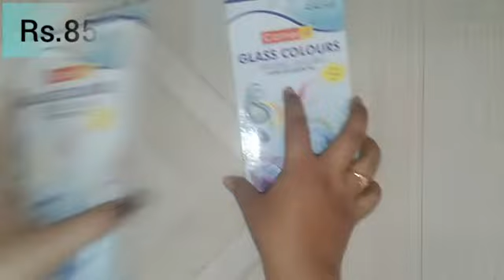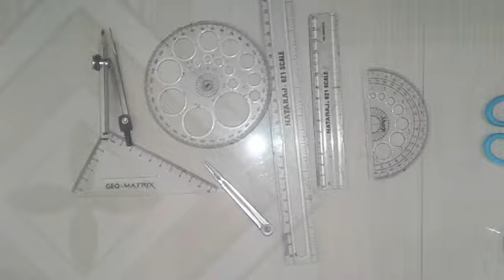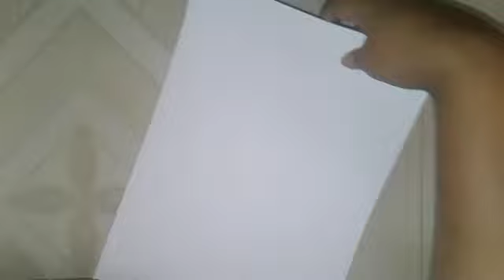You Must Need Craft Material | Craft Meterial | Crafts Tool | PART-1